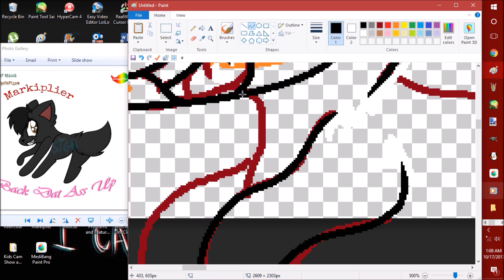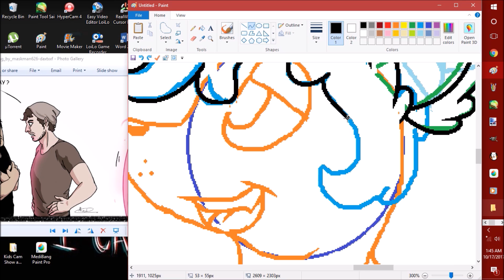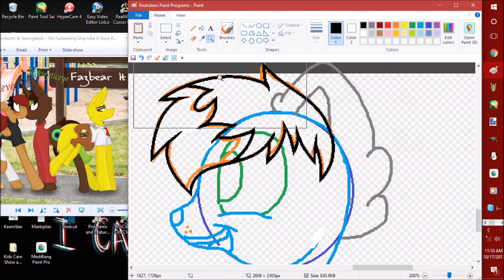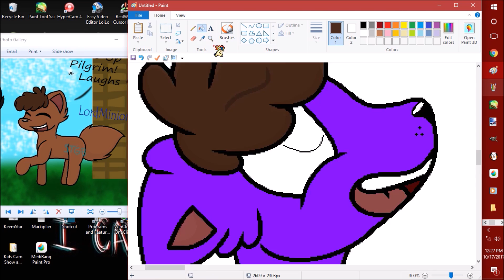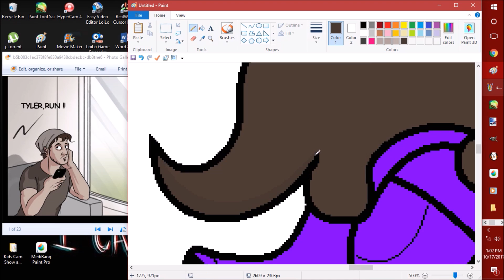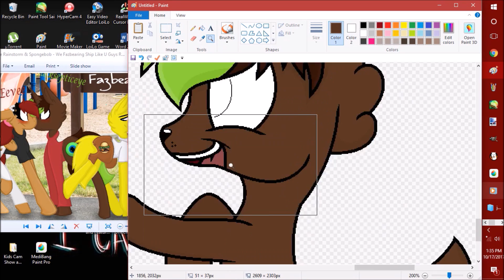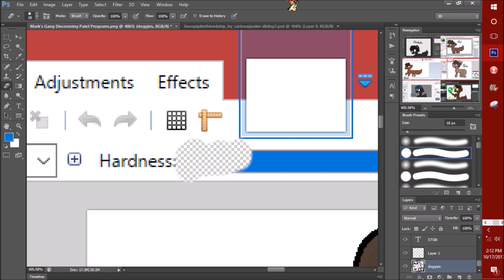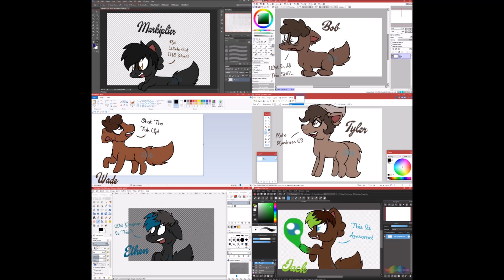Speed Painting Mark's Gang Discovering Paint Programs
thx home dogs for watching my vidz X3 this speed paint was made for fun plus i did have fun making it 2 XD in case u guys don't know the programs i'll list the programs each wolf is in

Mark - Adobe PhotoShop CS6
Bob - Paint Tool Sai
Wade - MS Paint
Tyler - Paint.Net
Ethen - Gimp 2
Jack - MediBang Paint Pro

hopefully this list is helpful & i hope u home dogs enjoy this speed paint =3